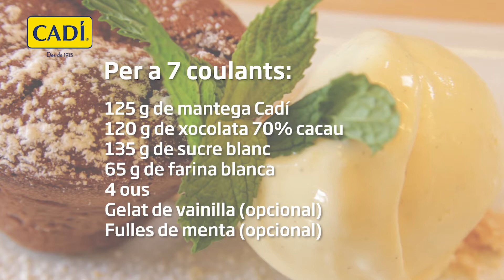Coulant amb mantega Cadí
Us agrada la xocolata? Quina millor manera de gaudir-ne que en un deliciós coulant. Una recepta senzilla, però amb ingredients de la més alta qualitat que fan d'aquestes postres un moment únic de plaer. Proveu de fer-la amb la nostra mantega, us sorprendrà! 😋